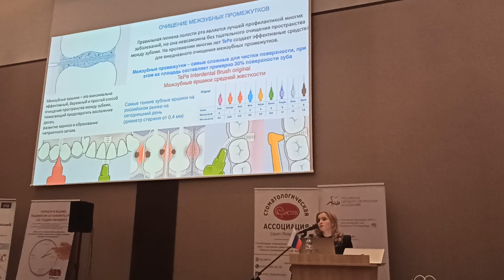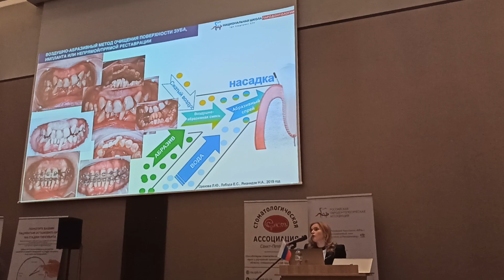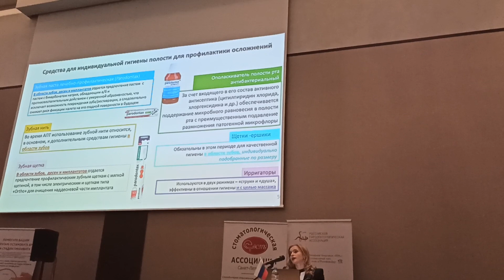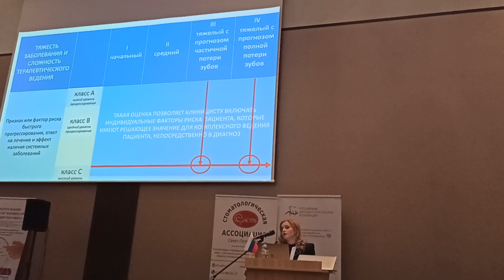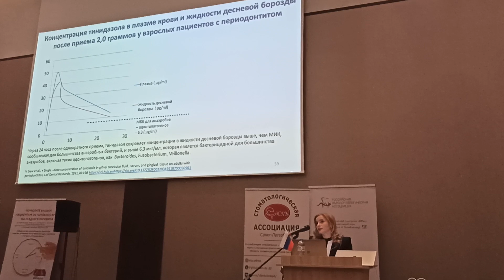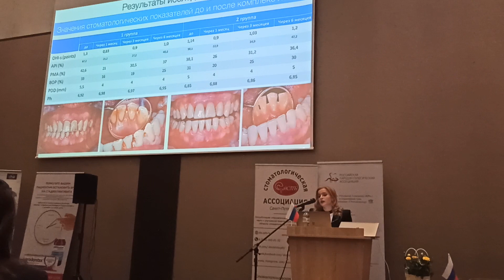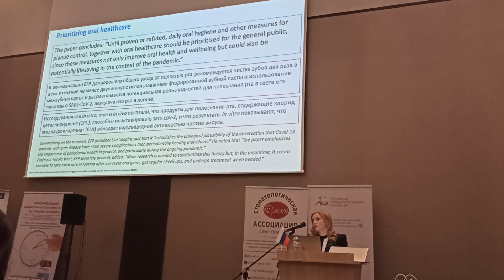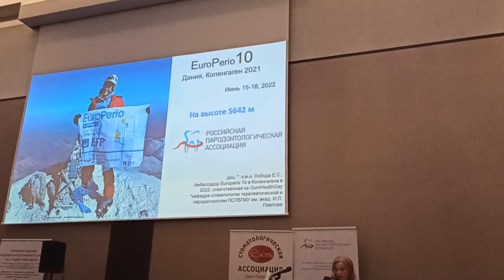Пародониологическая конференция. Часть 7